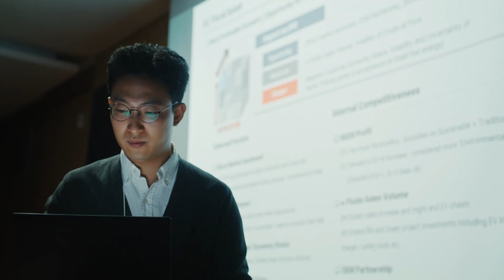Base Oil | We Keep the World Moving (ENG)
■SK Enmove Base Oil Business Introduction Video

An extraordinary beginning
rooted in continued innovation and the pioneering spirit

Believing our way is the first of its kind,
we make the world's best base oil without stopping or tiring

We never lay satisfied with our past achievments
and continue to research

We have perfected our premium base oil of Group III and above,
and ensure a stable supply of top-quality products to our customers

As we venture into the global market
we are building a global network,
stretching across more than 50 countries around the world,
with our trusted YUBASE, and sustained trust with our partners

We will never stop taking on new challenges,
Lubricants Upcycling Technology and
research on bio-based feedstocks

We create higher values in energy savings through
audacious innovations in Fluid Technology

We Keep the World Moving
SK Enmove